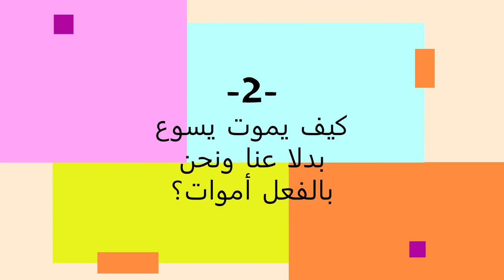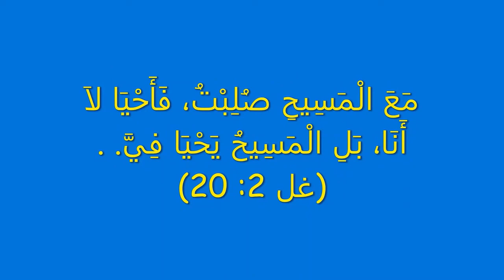الصليب والعدل الإلهي (2): هل مات يسوع بديلاً عنَّا؟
هل مات يسوع بدلا عنا؟
هل تصلح نظرية البديل؟
ماذا يقول الكتاب المقدس؟
اذا كان يسوع قد مات بدلنا، فلماذا لانزال نموت؟
كيف تتطعن نظرية البدلية في وحدتنا بالمسيح؟
إذا كنا أموات بالفعل؟ فيكف يموت بدلا منا؟
هل قام يسوع بدلا منا أيضا لكي لا نقوم؟ كما مات لكي لا نموت؟

اسئلة كثير تجيب عليها هذه الحلقة القصيرة المركزة؟
مشاهدة ممتعة
وإذا اعجبت الحلقة فمن فضلك شاركها لكي تعم الفائدة ويتنشر التعليم الكتابي